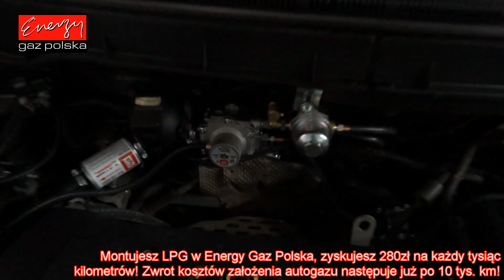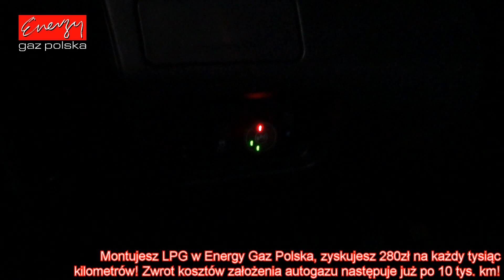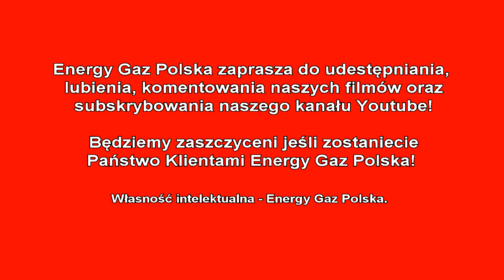Montaż LPG Mitsubishi Outlander z 2.0 147KM 2012r w Energy Gaz Polska na gaz BRC SQ 32 OBD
Montujesz LPG w Energy Gaz Polska, zyskujesz 280zł na każdy tysiąc kilometrów! Zwrot kosztów założenia autogazu następuje już po 10 tys. km! Instalacja gazowa BRC Sequent 32 OBD wraz z montażem kosztuje 2900zł, ale dzięki LPG wystarczy pokonać dystans 10300 km aby zwróciła się w 100% inwestycja na montaż poniesiona. Od dziś Właściciel Mitsubishi na stacjach będzie zostawiał o połowę mniej pieniędzy! :) Średnie spalanie benzyny - 11 litrów/100km, a LPG tylko 12 litrów na 100km! 280 złotych oszczędności na każde przejechane 1000km! Zbiornik 47 litrowy zapewni zasięg auta na LPG - około 310 kilometrów!

Pytacie Państwo co zamontować do Mitsubishi? Odpowiadamy: Najlepsze, markowe, dedykowane instalacje LPG! Ekspert LPG precyzyjnie dobierze instalacje gazową do marki Mitsubishi!

Mitsubishi na gaz to niesamowite oszczędności - wykorzystaj je na przyjemności! Gaz do Mitsubishi zamontowany profesjonalnie i ze sztuką montażu w Energy Gaz Polska to czysty zysk i brak kłopotu z LPG po montażu. Drodzy Państwo pamiętajcie montując autogaz do Mitsubishi wybierajcie LPG dedykowane do wymogów danego silnika w Państwa samochodzie! Instalacje gazowe proponowane przez naszą Firmę charakteryzuje niezawodność działania, pewności pracy na LPG.

Jeżeli w dalszym ciągu nie wiesz jakie LPG wybrać do Mitsubishi i zastanawiasz się jaki gaz zamontować do Twojego Mitsubishi, skontaktuj się z naszym Ekspertem LPG telefonicznie – z przyjemnością doradzimy i odpowiemy na wszystkie pytania z dziedziny LPG pod numerem 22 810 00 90!

Mitsubishi TEST LPG przeszedł fantastycznie! Na gazie Mitsubishi w niczym nie ustępuje jednostce napędzanej ON czy BP. Nasi specjaliści przed oddaniem samochodu Klientowi po montażu LPG zawsze sprawdzają jego możliwości i porównują wartości jezdne na obu paliwach aby mieć pewność, że usługa montażu LPG jest na najwyższym poziomie!!!

Szanowni Państwo! Z prawdziwą przyjemnością informujemy, że oferujemy instalacji LPG do takich modeli Mitsubishi jak: ASX, Carisma, Colt, Eclipse, Galant, Grandis, L200, Lancer, Outlander, Pajero, Sigma, Space Runner, Space Star, Space Wagon!